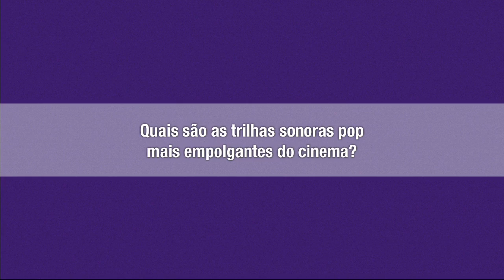Relembre músicas do cinema que marcaram época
Rodrigo Rodrigues, jornalista e autor do "Almanaque da Música Pop no Cinema" enumera suas cinco trilhas sonoras favoritas.